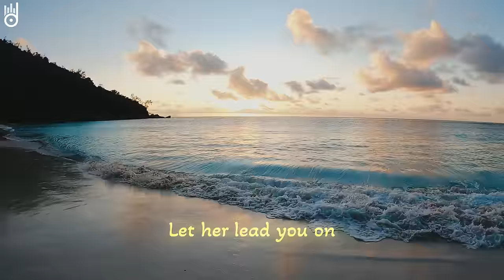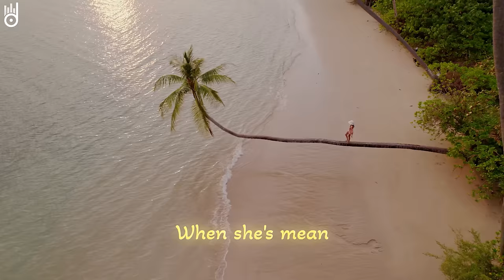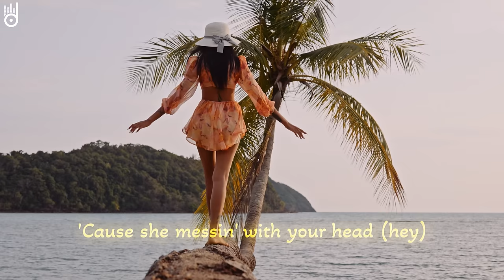Alan Walker, Dua Lipa, Coldplay, Martin Garrix & Kygo, The Chainsmokers Style 🔥 Summer Vibes #32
00:00 PHURS, HALUNA - Sweet But Psycho
02:42 Cale, HALUNA - Viva La Vida
05:17 Alosa, PhiloSofie - So Far Away
07:57 t’art, Maria Beyer - Snap
10:45 Twin, Jessica Chertock - Love Me Like You Do
13:53 Dj Goja, Magic Phase - Calm Down
16:55 Lavaros, Jasmine Crowe - Symphony
20:06 Twin, HALUNA - Changes
22:27 Twin, Veronica Bravo - We Don't Talk Anymore
25:28 Dj Diac, Janet Tung - Don’t Blame Me
28:23 Max Martis, Elise Lieberth - Let You Love Me
31:01 PHURS, Britt - Baby
33:35 TITOV - Youngblood
36:20 PHURS - Sugar
38:46 PHURS, Medusa - Counting Stars
41:40 Elise Lieberth, Le Bober - Anti-Hero
44:19 Twin, Britt - Someone Like You
47:09 Le Bober - High On Life
49:40 Cale, Veronica Bravo - Something Just Like This
53:06 Alosa, Solina - In The Dark
55:50 Dj Alex Man, Dj Diac, HALUNA - I’m Blue
59:01 Alosa, Michelle Ray - Attention
1:01:53 Cale, HALUNA - Payphone